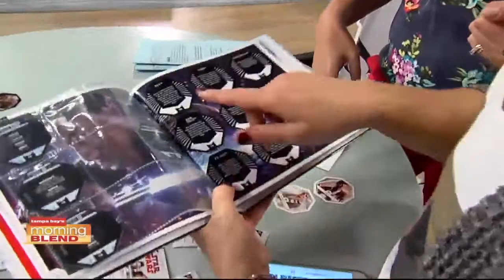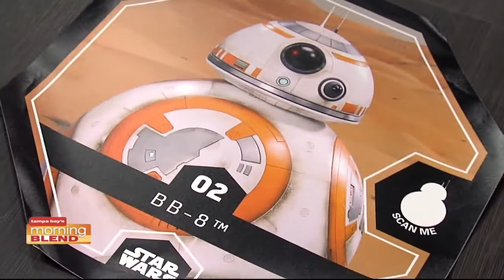The Force is with you at Winn-Dixie!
An exclusive Star Wars experience awaits!